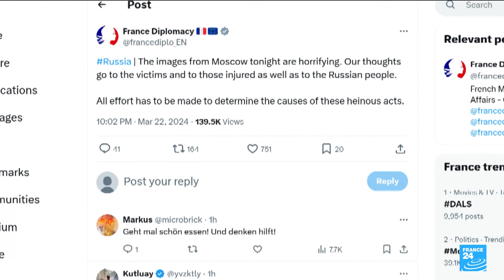World leaders denounce deadly Russian concert hall attack • FRANCE 24 English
World leaders denounced a deadly attack by gunmen on a Moscow concert hall that killed more than 90 people and wounded at least another 100. The White House sent its condolences to the victims of the "terrible" attack, saying it was trying to get more information. French President Emmanuel Macron said he "strongly condemns the terrorist attack claimed by the Islamic State,",according to the Elysee Palace.